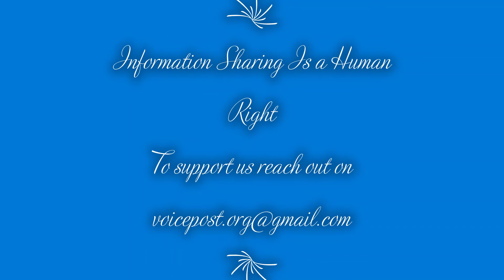2021 Blue Messenger Bicycles' Initiative's Highlights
Blue Messenger Bicycle is a local tool used to combat misinformation especially on health.